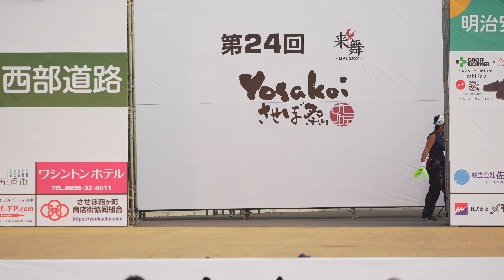[4K] 佐賀大学 嵐舞 セミファイナル演舞 YOSAKOIさせぼ祭り 2022 日曜日 (中央)